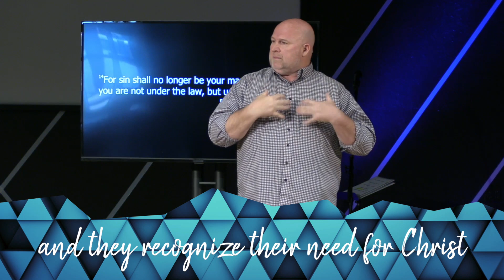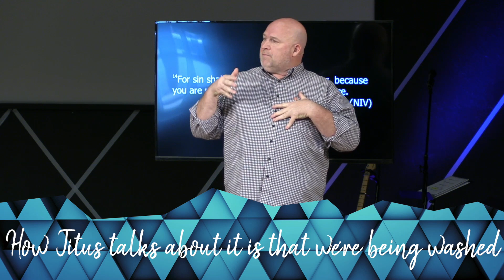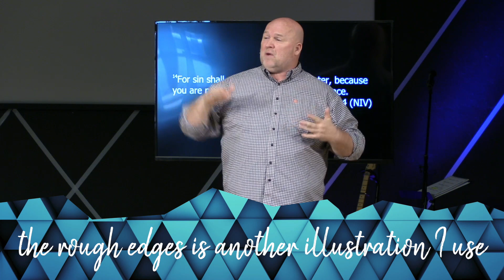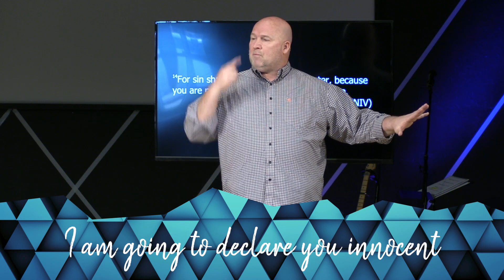Sermon Short 5-5